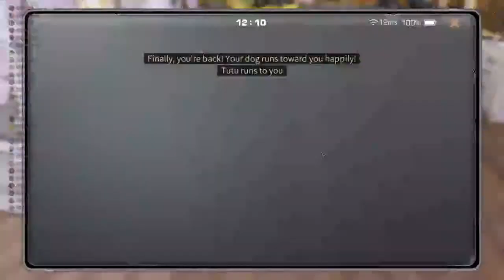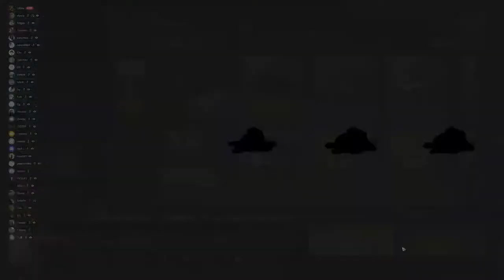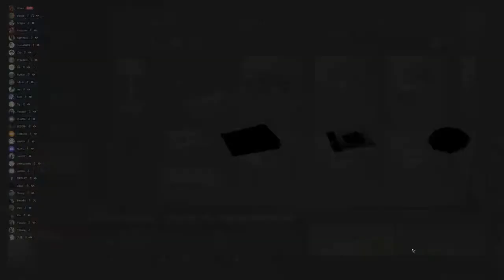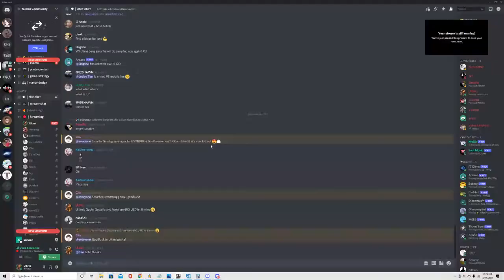(EDIT) Lifeafter (ChaosCity) Godzilla and XMAS Furniture 80k Feds(Feat Yenana and Ultimic) 12PM SGT